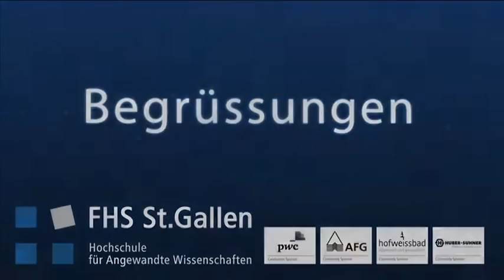Celebration WTT YLA 2012: Begrüssungen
Begrüssungen am WTT YOUNG LEADER AWARD 2012 - Dienstag, 25. September 2012:
- Peter Müller (Moderator und Leiter WTT-FHS)
- Prof. Dr. Sebastian Wörwag (Rektor FHS St.Gallen)
- Benedikt Würth (Regierungsrat Kanton St.Gallen)
- "DIWAN", Peter Lenzin & Urs Gühr (Live-Band)